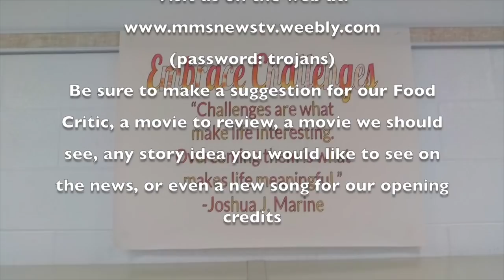MMS News S6 Ep 4 Air Date 10-05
MMS News S6 Ep 4 Orginal Air Date 10-05